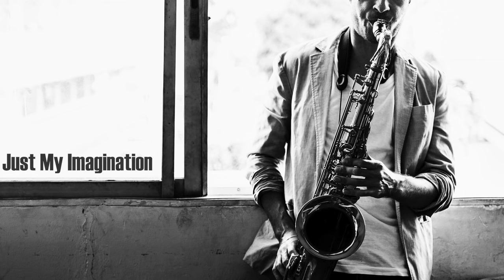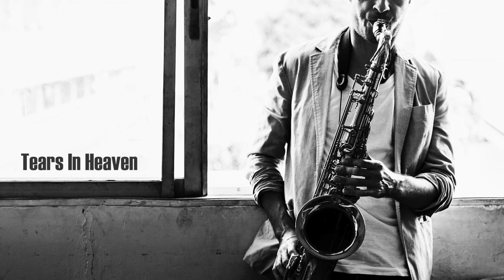Pop Jazz • Smooth Jazz Saxophone • Jazz Instrumental Music for Relaxing, Dinner, Study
Jazz Versions of Pop Favorites, played on Saxophone! Relaxing, smooth, luscious awesomeness from the sax player of the people, Dr. SaxLove!

00:00 Mercy Mercy Me
04:23 Imagine
08:45 Just My Imagination
13:45 I'll Follow The Sun
17:49 Always
24:18 Saxual Healing
29:24 This Masquerade
35:51 Tears In Heaven
40:50 Spooky
47:01 Game Of Thrones
52:03 Savannah

Dr. SaxLove specializes in pop jazz, smooth jazz, jazz music, jazz saxophone music, relaxing jazz backing music, smooth jazz instrumental, relaxing music, jazz, lounge jazz, background instrumental music, and soft jazz.  His music is optimized for relaxation, studying, dinner music, sensual moments, and any time chill out saxophone music is desired.